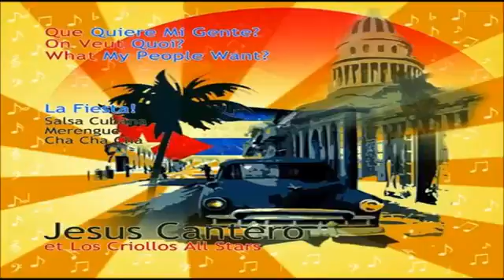Que Quiere Mi Gente JESUS CANTERO